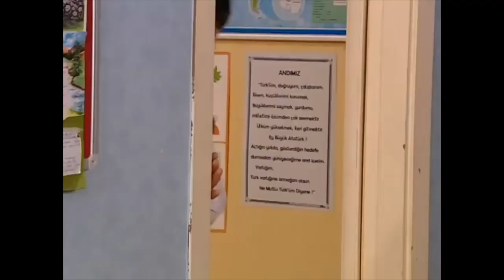Özge Kıskançlık Yaptı - Bez Bebek